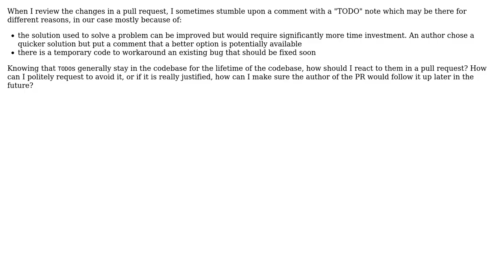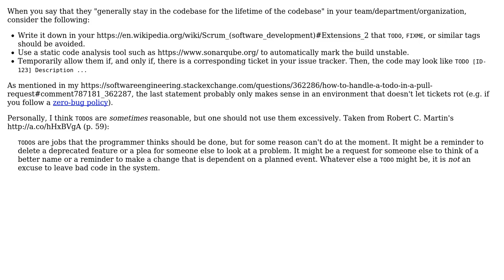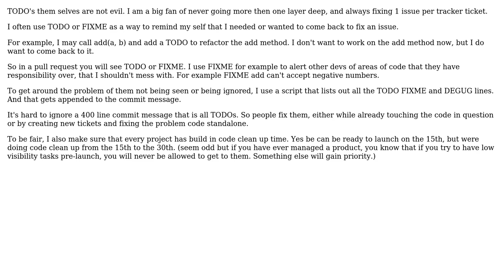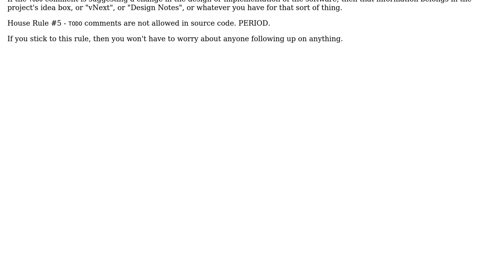Software Engineering: How to handle a TODO in a pull request? (4 Solutions!!)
Software Engineering: How to handle a TODO in a pull request?

With thanks & praise to God, and with thanks to the many people who have made this project possible! | Content (except music & images) licensed under CC BY-SA | Music | Images & others | With thanks to user Mark Benningfield user gnasher729 user coteyr user beatngu13 user alecxe and the Stack Exchange Network Trademarks are property of their respective owners. You are responsible for your own actions.